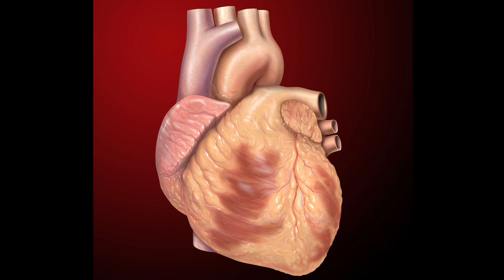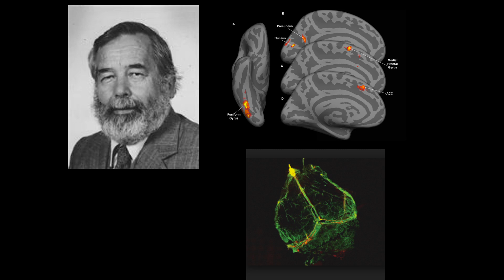Why what we know about psychology is wrong | Steven M. Platek | TEDxPeachtree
Researcher Steven M. Platek co-edited Evolutionary Cognitive Neuroscience, a landmark reference that documented and defined the emerging field of evolutionary cognitive neuroscience. With illustrative examples of breakthroughs over the last 10 years, he makes a convincing case for why scientists ought to continue to apply evolutionary theory and methods to the study of brain and behavior.

Steve M. Platek believes in exercising mind and body. He is a professor of psychology at Georgia Gwinnett College and a sought-after speaker on evolutionary psychology and cognitive neuroscience. Platek has published more than 80 peer-reviewed articles and chapters, and three edited volumes in this area and currently serves on several editorial boards. He currently serves as vice president of the Applied Evolutionary Psychology Society and journal officer to the Southeastern Evolutionary Perspectives Society.

A fitness enthusiast, Platek founded CrossFit Gwinnett and actively competes. He also coaches a professional GRID team, a form of strategic racing featuring mixed-gender teams.